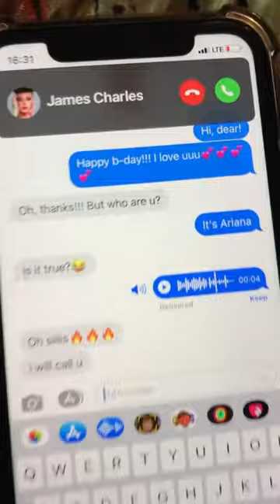AHAHA HAPPY B-DAY!!!🔥🔥🔥